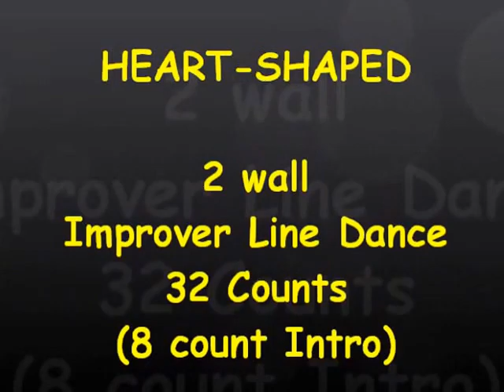HEART-SHAPED Line Dance demo